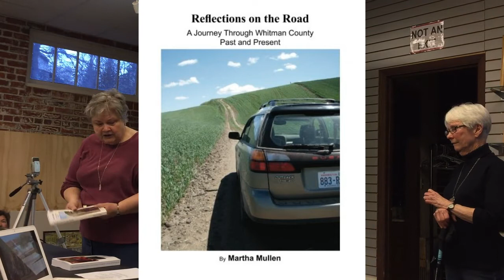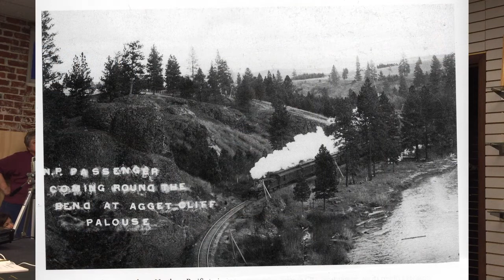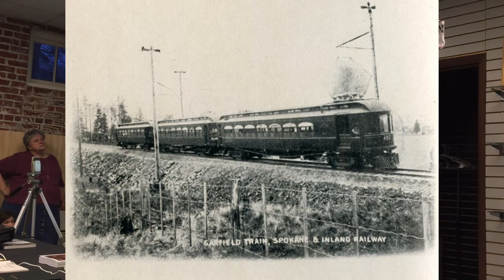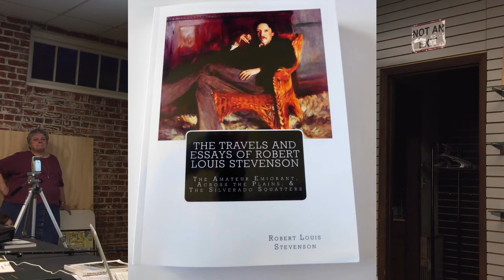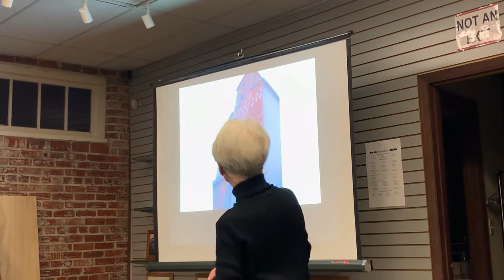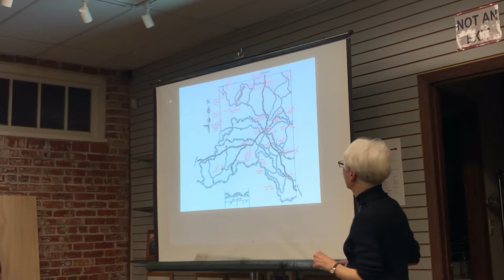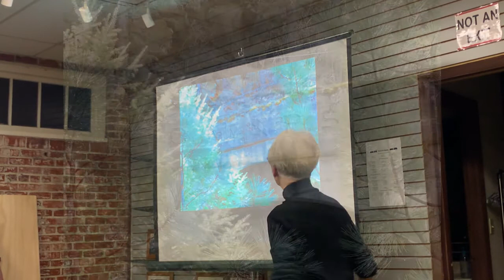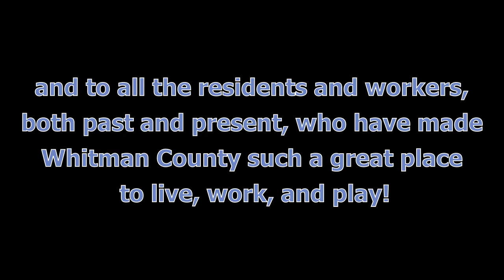Book Talk: Martha Mullen - Railroads and Their Effect on Whitman County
Martha Mullen, author of "Reflections on the Road: A Journey Through Whitman County Past and Present" speaks on Chapter 6 of her book, describing railroads in Whitman County, WA and their effect on the growth of the local economy, the people who came to live here, and the landscape in general.